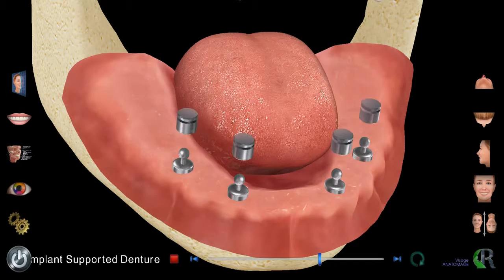Implant Supported Dentures in San Luis Obispo CA - Dr. Michael Colleran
San Luis Obispo, California Dentist, Michael Colleran, DDS provides dental services with the latest technology.

Dentist San Luis Obispo
Dentist San Luis Obispo CA

General Dentist
General Dentistry
Cosmetic Dentist
Cosmetic Dentistry
Children’s Dentistry
Porcelain Veneers
Porcelain Fillings
Tooth Colored Fillings
Dental Cleanings
Dental Exams
Fluoride Treatment
Inlays/Onlays
Dental Implants
Dental Implant Restoration
Dental Bridges
Dentures
Dental Partials
Porcelain Crowns
Reconstructive Dentistry
Sealants
Teeth Whitening
Mouth Guards
Periodontal Care
Gum Disease
Smile Makeover
Affordable Dentistry

Michael Colleran,  DDS
Dr. Michael Colleran
1250 Peach Street, Ste E